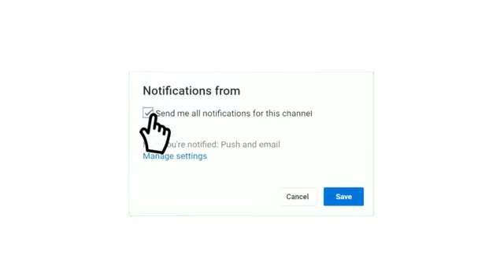شاهد بث مباشر مباراة العراق ضد السعودية كاس اسيا تحت 23 سنة